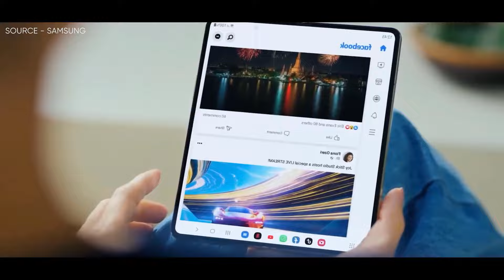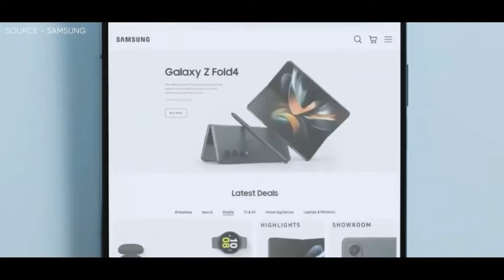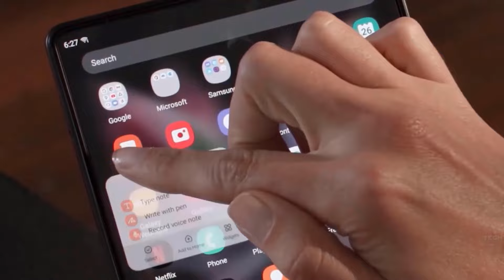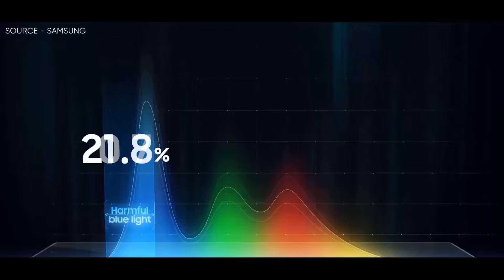Samsung Galaxy Z Fold 4 - STILL ON TOP!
The Samsung Galaxy Z Fold 4 has a wider cover screen, some new software features that take advantage of its foldable screen, better cameras and a new processor. But it still comes at a high cost.
First Look at the Samsung Galaxy Z Fold 4 - The Thinnest, Lightest & Most Powerful Fold yet - with a new Taskbar.